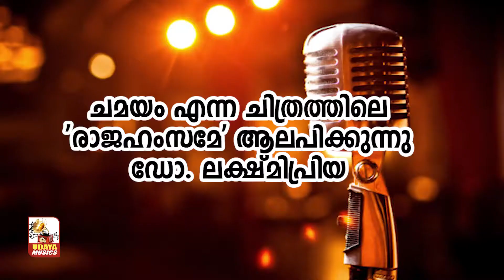Rajahamsame | Chamayam | Dr. Lekshmipriya | Udaya Musics | Gaana sandhya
Rajahamsame...
This song is presented by Dr. Lekshmipriya

Original Song:
Movie :  Chamayam (1993)
Lyrics:  Kaithapram Damodaram Nambothiri
Singer:  K S Chithra